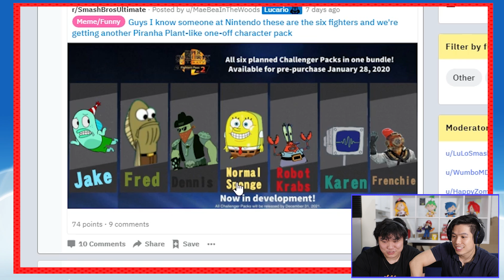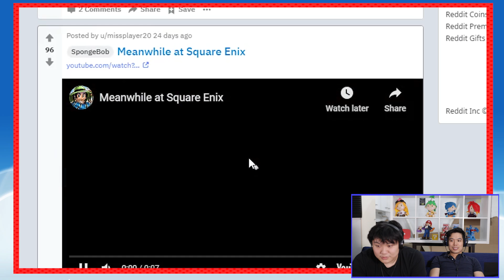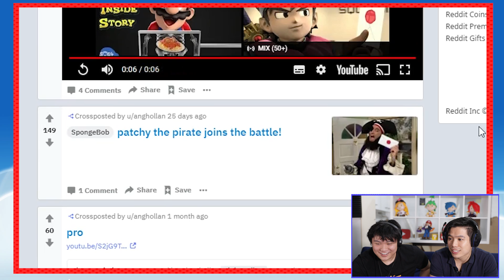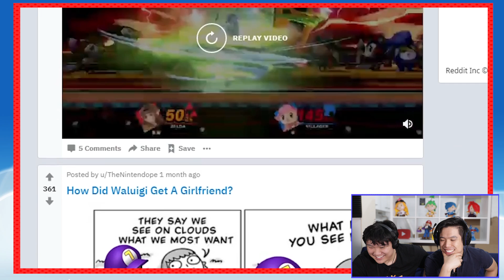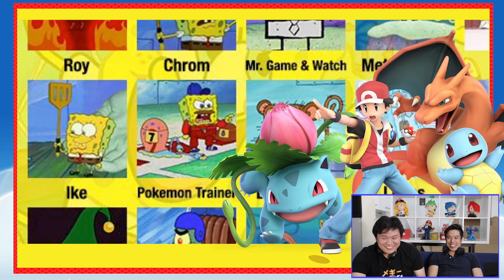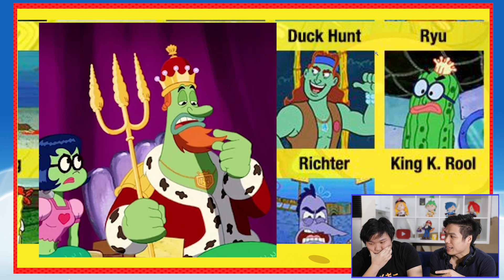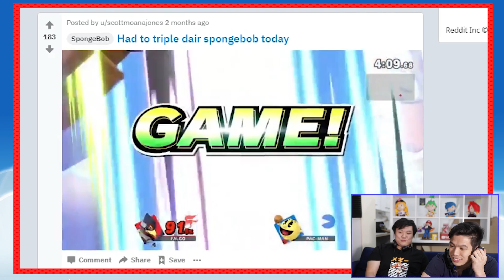All Smash Fighters as Spongebob Characters